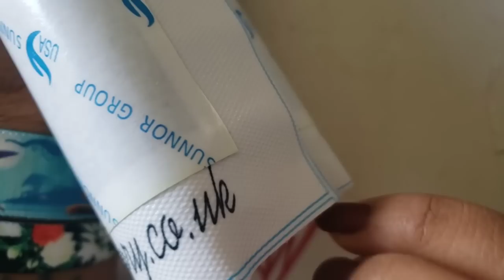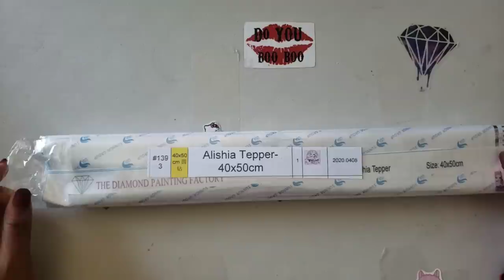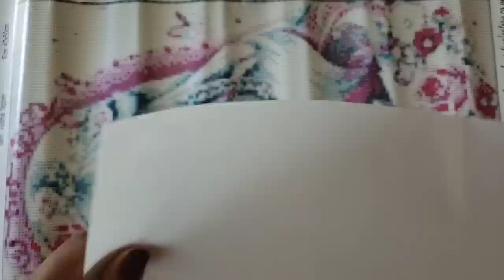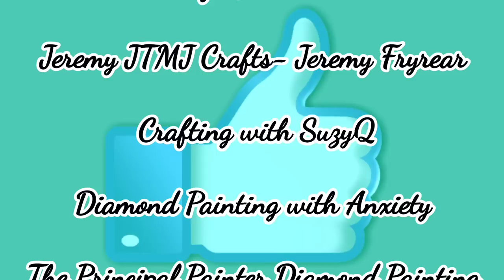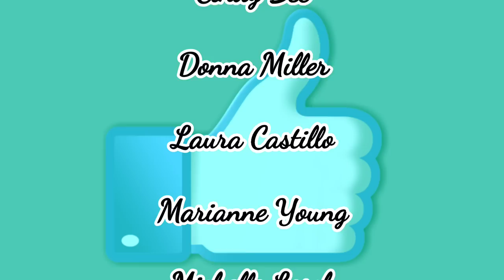Unboxing Diamond Painting Factory * UKDiamond Painting Company*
I had a few people in my Group ( Crafter's Anonymous with Mrs. Crochet and Coffee and Rachel Rae) ask about this company so i decided to give them a Try. They do offer FREE DELIVERY TO UK, EUROPE, CANADA AND THE US. So come take a Look

💌Fan Mail can be sent here:
Alishia Tepper